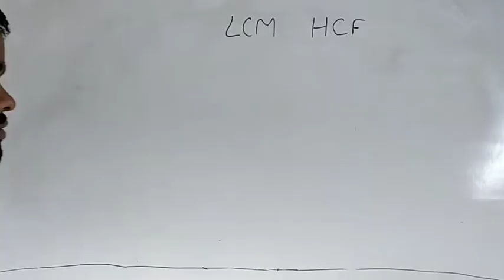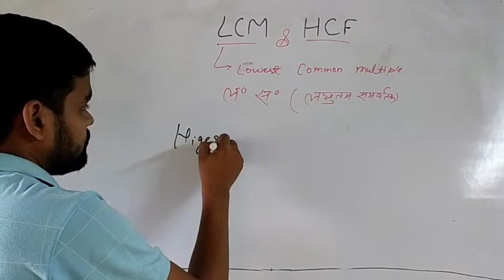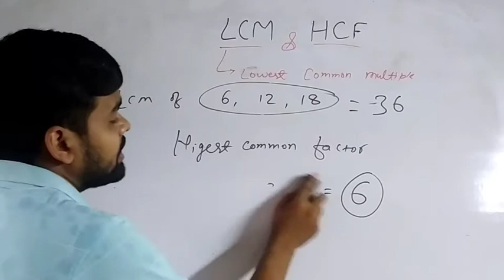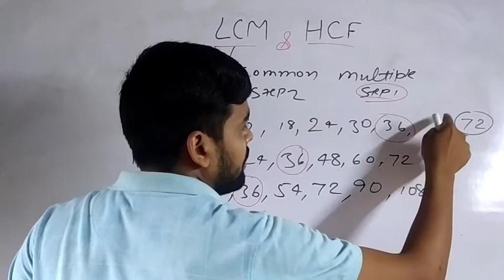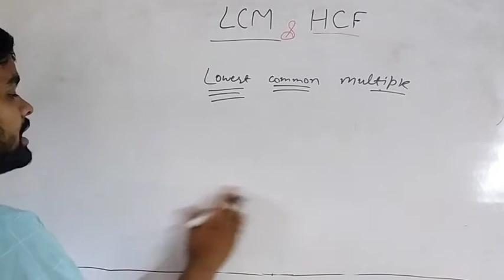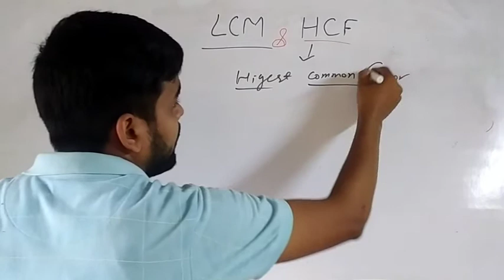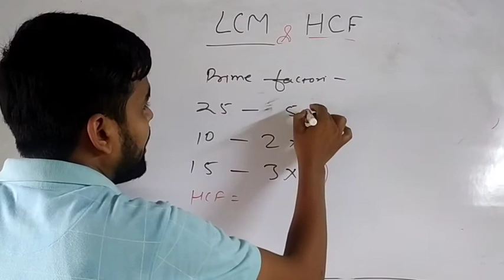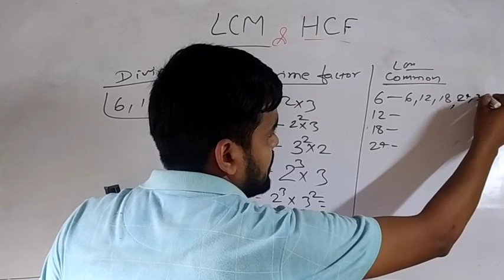LCM and HCF part 01 SSC GD special |RAILWAY| JSSC ! math trick LCM and HCF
LCM AND HCF MATH TRICK
for Railway ntpc
 Railway Group D
SSC GD
math masti
avinav maths
Rakesh Yadav sir
By -Tiger sir